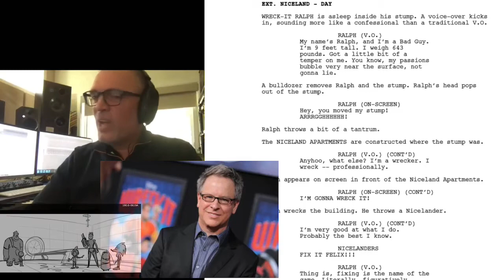Film Nation: Henry Jackman and the Art of the Score (S2 / E19)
Award winning composer Henry Jackman shares his insight on creating a film’s score. Jackman is known for his work from the Captain America franchise (The Winter Soldier & Civil War), Big Hero Six, Kingsmen franchise, Wreck It Ralph, Cherry, Kong: Skull Island, and The Falcon and Winter Soldier amongst others.